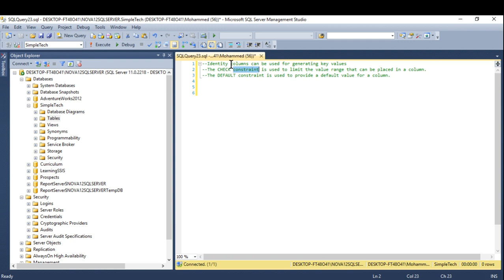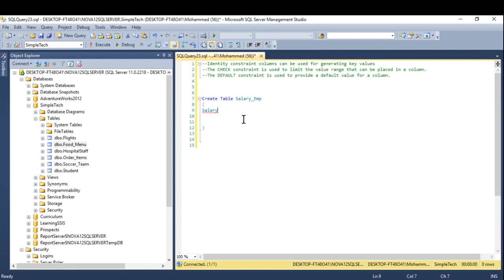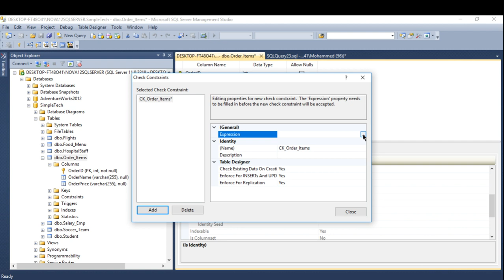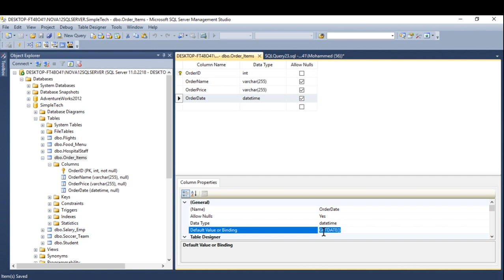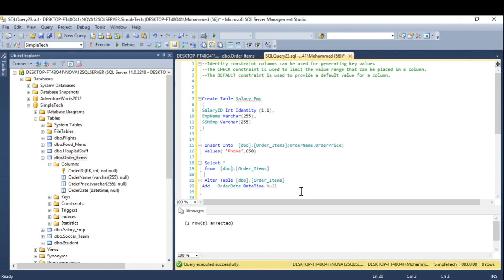SQL Tutorials - 7.Constraints - Identity / Check / Default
IDENTITY columns : can be used for generating key values.

CHECK constraint : is used to limit the value range that can be placed in a column
DEFAULT constraint : is used to provide a default value for a column.